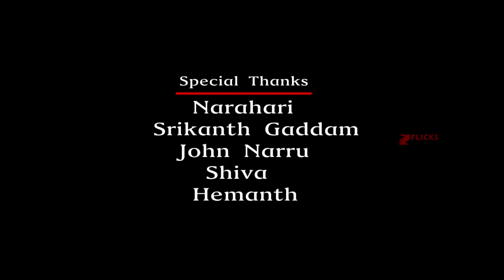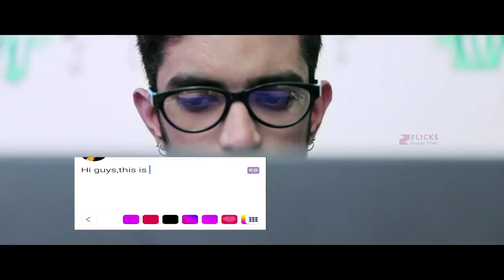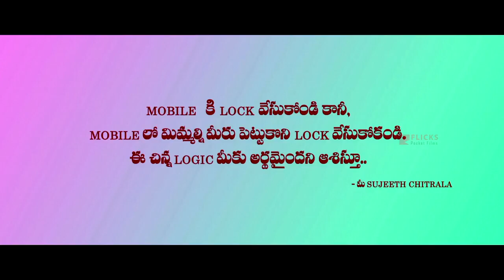Ajay Rana Official Telugu Short Film 2018 || Directed by Sujeeth Chitrala || Z Flicks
Ajay Rana is the story of a social media addicted teenager and how he eventually comes out of it.

In Association with: Zuriel Studios & Zflicks

Cast & Crew

►Rithika, Karthik Prakki, Sujeeth Chitrala, Srinivas Mohan, Ashu
    Indhu, Ravi Kishore, Jaya, Sridhar
►Producer - Aravind Kumar Bandree
►Editing-Nagesh pulkurthy.
►Makeup-Pinky
►Sound engineering, SFX- Chakram Sai
►Costume designer-Soma Mahesh
►DI-ANJI
►Titles-Harshavardhan Reddy N.
►Publicity Designer-Yogesh.
►Story- Karthik Prakki
►Dialogues-Karthik Prakki, Sai Datta.
►Co-Directors-Srinivas Mohan, Sai Datta.
►Dop-Jeevan
►Screenplay-Direction: Sujeeth Chitrala.
►Trailer composed by_Uday Kiran

►Pilla Pillagadu Web Series Episode 1 || Latest Telugu Web Series
    2018 || Z Flicks Originals:

►Love You Nanna Short Film || Latest Telugu Short Film 2018 ||

►Pilla Pillagadu Web Series GRAND FINALE || Latest Telugu Web